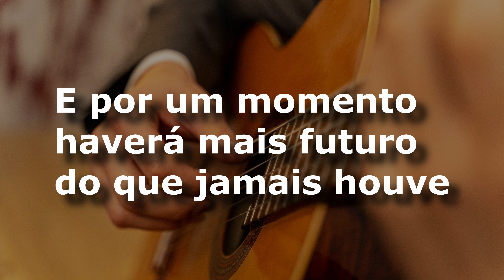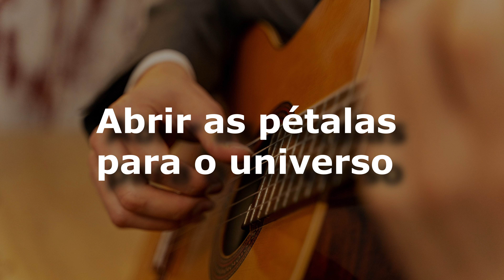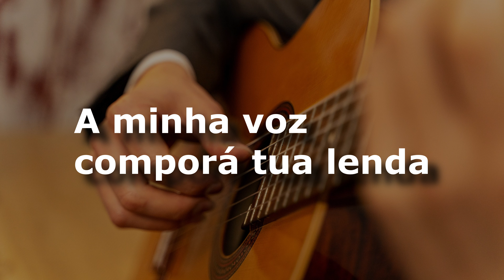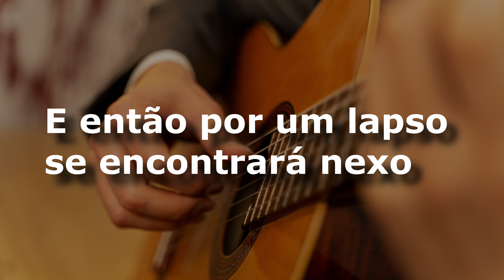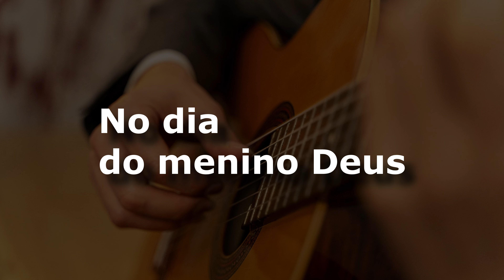karaoke - Menino Deus (versão ademlton lima)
Menino Deus
A Cor do Som

God Boy
The Color of Sound